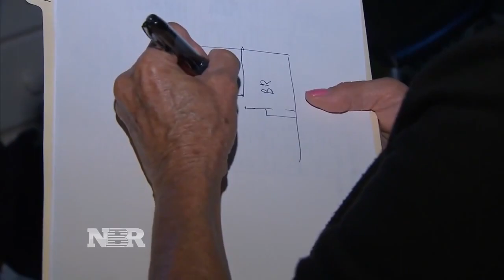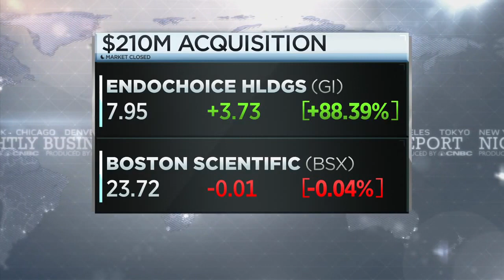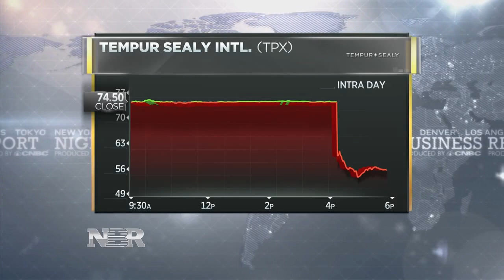CNBC Reports on - Addressing the Appraiser Shortage - Interview Brian Coester and Diana Olick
CNBC Recent Featured CoesterVMS CEO Brian Coester on it's show to discuss the national appraisal shortage and what's being done about it across the country.